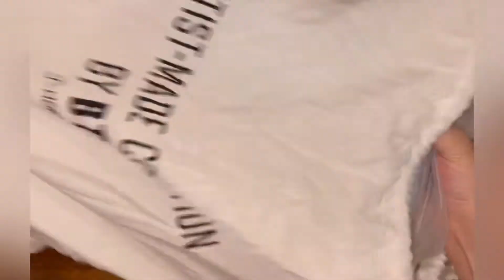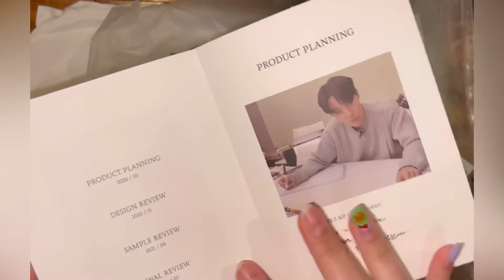Most PERFECT BTS BAG by J-Hope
Beyond excited to unbox the Side by Side Bag By J-Hope, beyond blessed to have this in my collection(:

Song: epidemic sounds